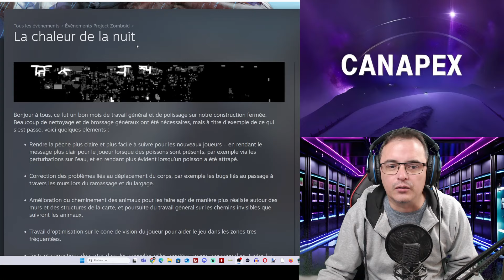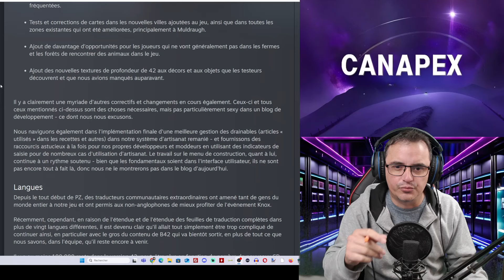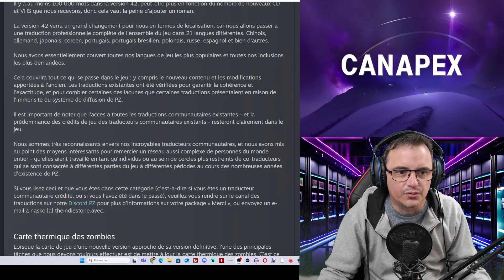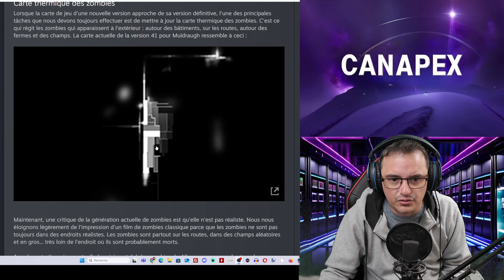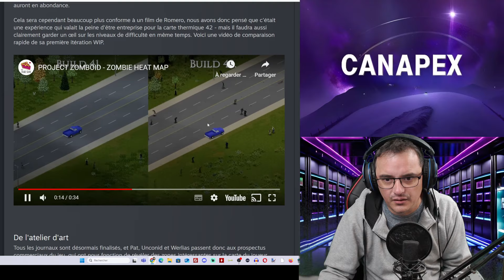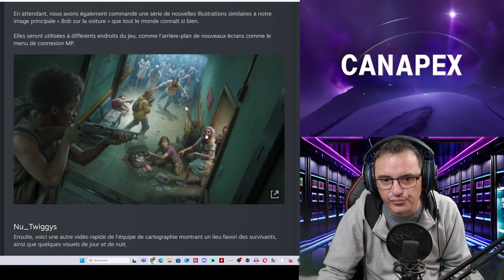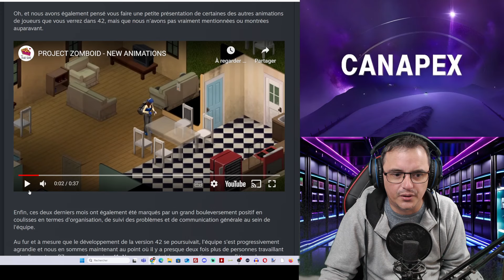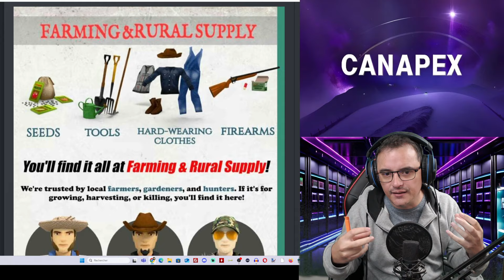BETA 42 Project Zomboid : Nouvelles Animations, Répartition Zombies, Immersion, Muldraugh [FR]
🔥 Dans cette vidéo sur les dernières news de Project Zomboid, on plonge dans les avancées de la Beta 42 ! Les développeurs parlent de l'immersion dans le narratif de l'event de Knox 📜, de nouvelles animations 🎥, et surtout de la répartition des zombies 🧟‍♂️ sur la carte pour plus de réalisme 🌍. En bonus, ils dévoilent des éléments qui ouvriront la voie à de nouvelles fonctionnalités pour le jeu 🎮.

Restez à l’écoute pour découvrir tout ça !